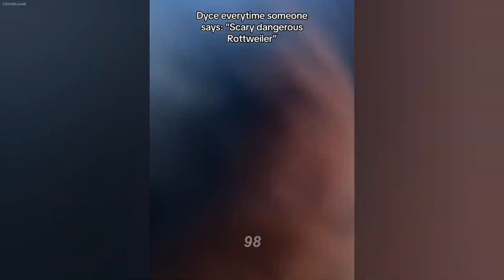𝐋𝐚𝐮𝐠𝐡 𝐔𝐧𝐭𝐢𝐥 𝐘𝐨𝐮 𝐂𝐚𝐧’𝐭 𝐁𝐫𝐞𝐚𝐭𝐡𝐞 𝐰𝐢𝐭𝐡 𝐓𝐡𝐞𝐬𝐞 𝐇𝐢𝐥𝐚𝐫𝐢𝐨𝐮𝐬 𝐂𝐚𝐭𝐬 𝐚𝐧𝐝 𝐃𝐨𝐠𝐬 😅𝐂𝐚𝐭𝐬 𝐚𝐧𝐝 𝐃𝐨𝐠𝐬 𝐕𝐢𝐝𝐞𝐨𝐬 🤣